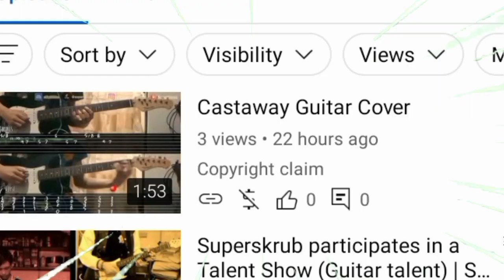Sandy Marton - Camel By Camel (Ankha Zone) Bass Guitar Cover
(This video is intended for the purpose for people to learn the song or view on how an electric guitar arrangement would look like or sound like)

Level: Medium

Techniques included: Fingerstyle, Slides, Hammer-ons

TUNING: DROP D TUNING (BASS)
D, A, D, G

x - mute
/ - slide up
\ - slide down
v - vibrato
b - bend
t - tap
N.H - Natural harmonic
A.H - Artificial harmonic
(5) - Sustained note

Gear:

Thomson Stratocaster
SX Telecaster VTG series
SX Jazzbass
Ibanez GRX70QA
Fender Champion 20' amplifier
Fender Capo (Blue)
Jazz III Pick(Nylon/Tortex)
Tortex Guitar pick (1.14)
An orange guitar strap
D'addario e. guitar strings (10 gauge)
Fender Stainless Bullets (9 gauge)
Kokko FCP2 Compressor pedal
Movall MP-307 Hammer Noise Gate pedal
Shure PG-48 microphone

Effects:

Compressor
Reverb

apps used:

Kinemaster
PixelLab
FL Studio
IbisPaint X

SuperSkrub # 6280